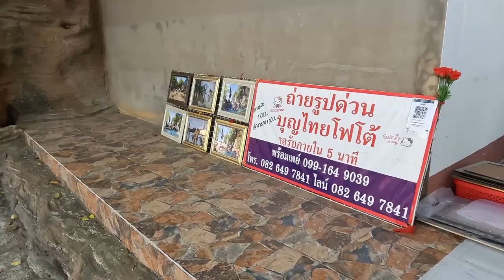A Look at วัดป่าปากโดม (Wat Pa Pak Dome) in Ubon Ratchathani Province, Thailand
Nestled on the banks of the Mun River in Ubon Ratchathani Province, Thailand, lies Wat Pa Pak Dome, also known as Wat Pak Dome Thep Nimit. This stunning temple complex is a hidden gem, waiting to be explored by those seeking cultural immersion.